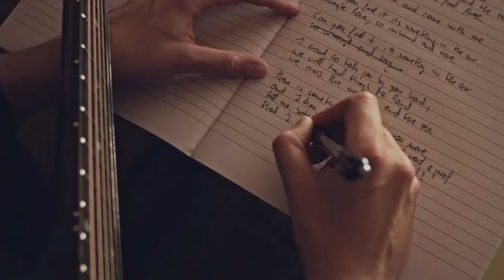Mancho - In the way you move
Music written by Manuel Krapf
Music recorded and produced by Marc Giugni
Video by Ivan Poletti
Actors: Miriam Kainzwaldner and Matthi Brunner
Location: Restaurant & WineLounge - Goldene Rose Klausen